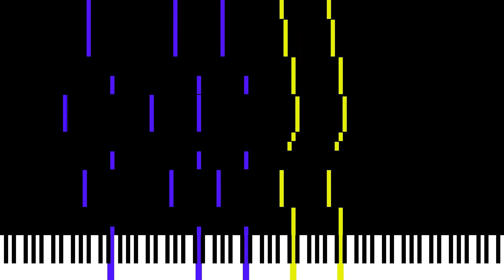[Black Midi] Undertale - Bonetrousle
Sorry for this not-very-good-quality Black Midi. I'm working on a Black Midi of Dimrain47's song, "At the speed of light" I have to say, this Midi, is the greatest i made in my whole LIFE, I haven't even made half and it already has more notes than previous whole black midis. Then I thought that I'm leaving the channel with not enough content. So i bring you this Black Midi I made in my free time. Hope to enjoy

Editor: FL Studio
Renderer: Zenith
Synth: Keppy's Midi Converter
Note Count: 322358

Perdón por este Black Midi no de muy buena calidad. Estoy actualmente trabajando en un Black Midi de la canción de Dimrain47, "At the Speed of light". Tengo que decir que ese Midi es el mejor que he hecho en toda mi vida, ni siquiera he terminado la mitad y ya tiene más notas. que anteriores Black Midis enteros. Pero Entonces pensé que dejaba el canal con poco contenido. Así que te traigo este Midi Negro que hice en mi tiempo libre. Espero que disfruten

Editor: FL Studio
Renderizador: Zenith
Sintetizador: Keppy's Midi Converter
Notas: 322358